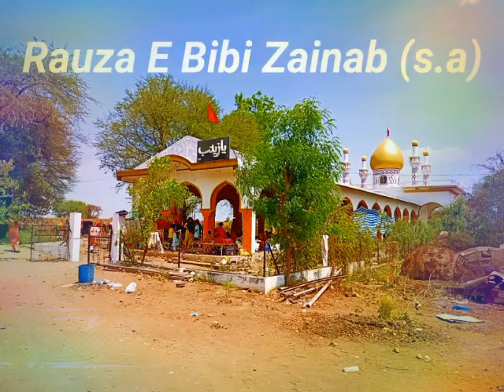Gulshan E Abbas Nizampur, Achalpur Akola. Dist: Amravati | Maharashtra